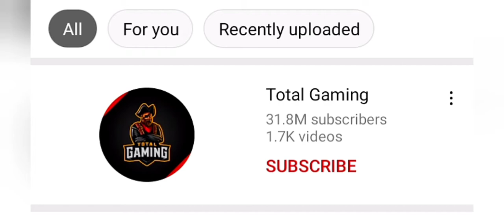total gaming face reveal / total gaming mythpat / ajju bhai face reveal by mythpat /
SURCH TOPIC :

total gaming face reveal, total gaming mythpat, total gaming vs freefire, ajjubhai face reveal, total gaming real name
Finally 😳 Ajju Bhai Face Reveal By Mythpat | Total Gaming Face Reveal
ajju bhai face reveal, total gaming face reveal, ajju bhai ka face, ajju bhai face, ajju bhai real face
ajju bhai face reveal 2022, ajjubhaifacereveal, ajjubhaifacerevealvideo